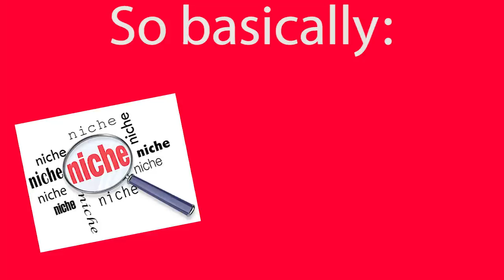I HATE YOUTUBE